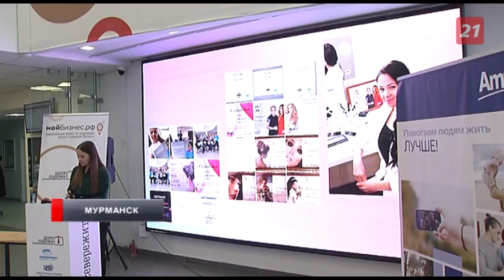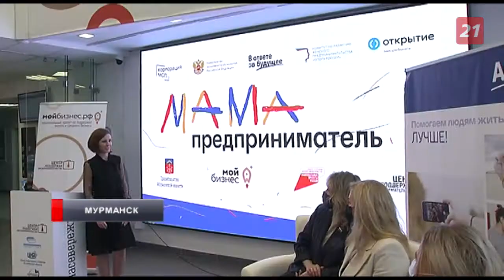Мама-предприниматель из Мурманска выиграла грант на развитие бизнеса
В Мурманске подвели итоги конкурса «Мама-предприниматель». 26 участниц не только прошли обучение основам бизнеса под руководством ведущих экспертов в сфере предпринимательства, но и поборолись за грант в размере 100 тысяч рублей.